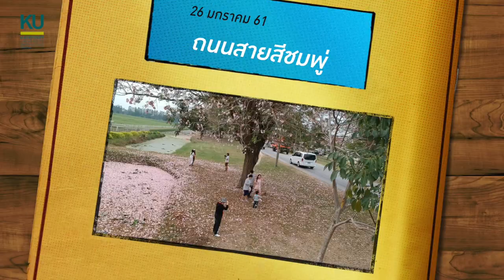ประมวลภาพชมพูพันธุ์ทิพย์ 26 JAN 61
ประมวลภาพชมพูพันธุ์ทิพย์ 26 JAN 61 ที่ ม.เกษตร กำแพงแสน นครปฐม